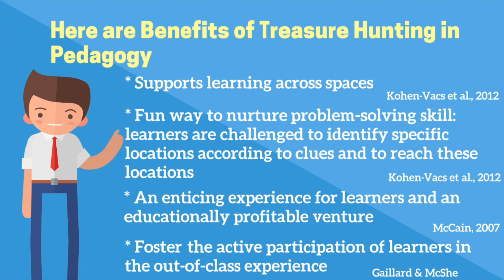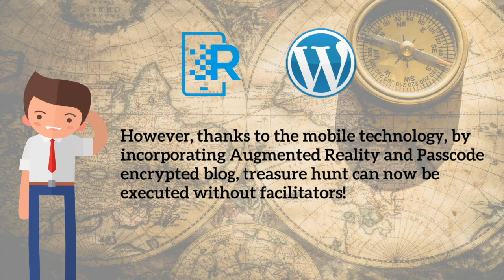PutraMOOC || AR assisted treasure hunt video 1 Introduction